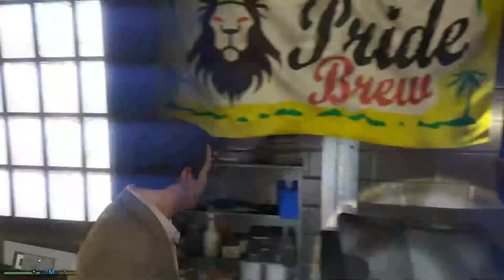Two storey clubhouse Interior GTA5